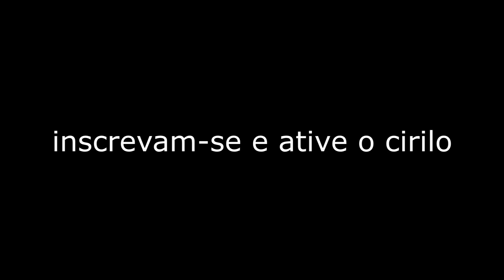10 MINUTOS DE DORGAS - LOUCURA TOTAL